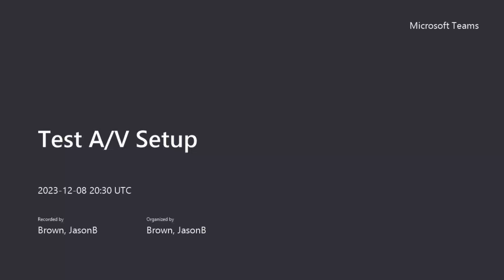12-8-23 Test AV Setup, Dmaj Riffs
This video is part of a series of audio/video testing for Microsoft Teams recordings. I sometimes perform live for Musical Mindful Minute moments in virtual team meetings, which serves as a mini-morale event for co-workers. I am building a piano recording library for co-workers that can help improve moods while dealing with meetings, emails, and project deadlines.
I am focusing more on sound/frequency pickups by the audio USB interface and on camera angles/resolution than on musical accuracy. The brain sometimes has an idea that the fingers don't quite execute right, and these are only single takes.

I am a perfectionist and I often refrain from posting piano recordings that are not accurate/clean enough, and I usually do not have the patience to record 20-200 takes to make something sound really clean when I am in just in the mood share with folks some of the ideas I am playing around with.